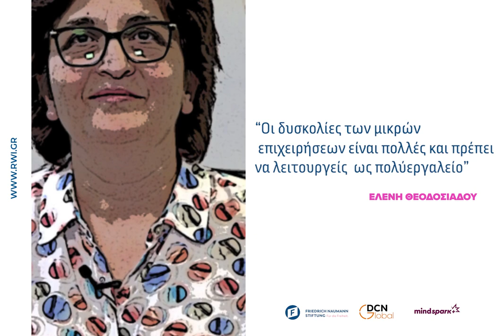RWI: Επ. 6 Οικογενειακή Υπόθεση (Trailer)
Στο έκτο επεισόδιο της σειράς Regional Women Innovators γνωρίζουμε την Ελένη Θεοδωσιάδου και την Τόνια Καλαφατζή, από την Focus Thrace Cosmetics.